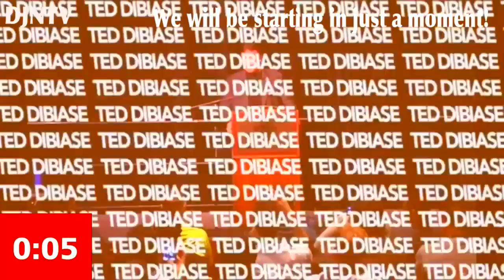Tips For Making Your DJ Sales with Jeffrey Gitomer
Jeffrey and John talk about MBLV 2017 and then cover what is a Transferable Concept and how that will help you make MORE SALES!!

Shows:

9:00 pm Eastern: Ron Ruth
9:30 pm Eastern: Bryon Foley
10:00 pm Eastern: DJNTV Team